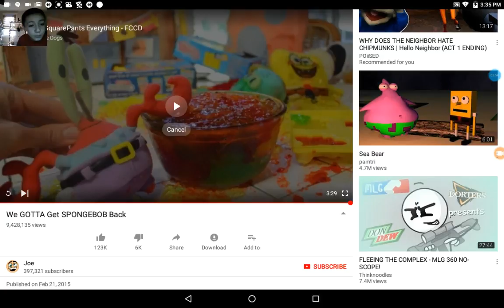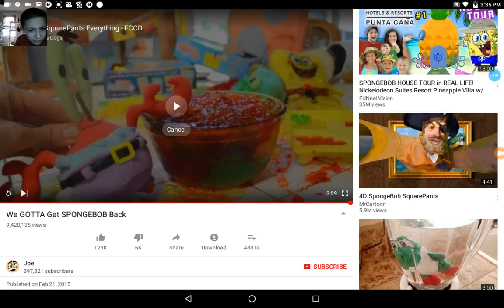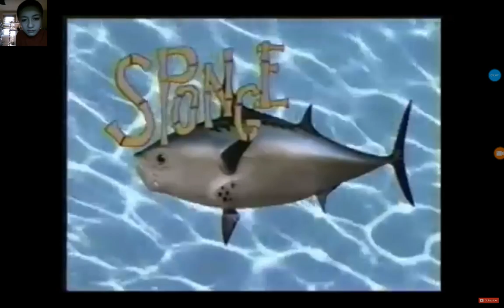Cool man reacts to SpongeBob SquarePants videos